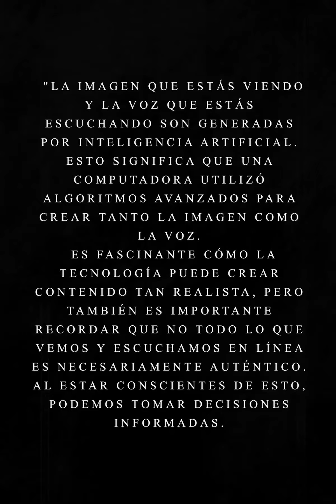Juana Barraza "el rostro del mal "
▃ ▄ ▅ ▆ ▇ █ SUBSCRÍBETE █ ▇ ▆ ▅ ▄ ▃ ▂